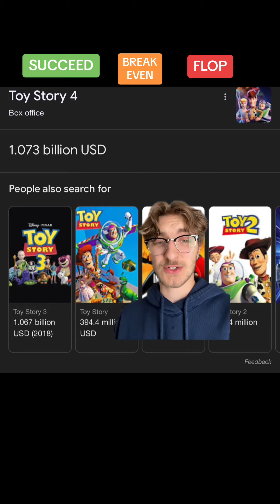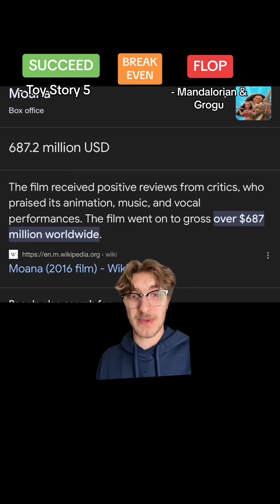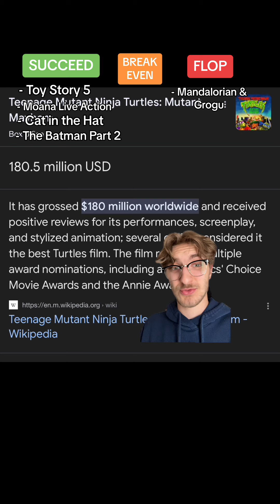Will these 2026 Movies FLOP or SUCCEED at the Box Office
2026 is going to be a MASSIVE year for new movies, so which will be the best?